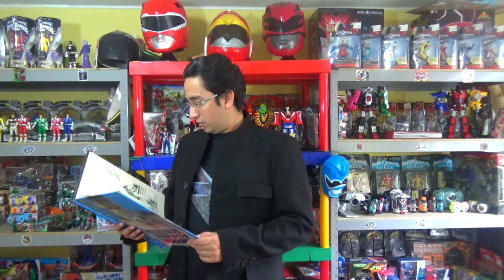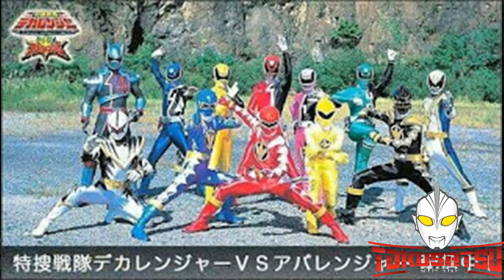La Verdadera historia del Black Dino Thunder Ranger